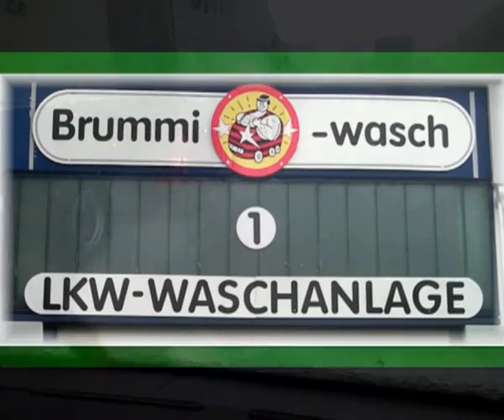Kirchberger Brummi Waschanlage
Die Brummi-Waschanlage der Firma Kirchberger LKW-Technik und Service in Rastatt. Während Ihr Fahrzeug gewaschen wird, erholen sich die Fahrer im Brummi-Grill.
Bei Kirchberger LKW-Service und Technik fühlen sich Fahrer und Fahrzeuge wohl.